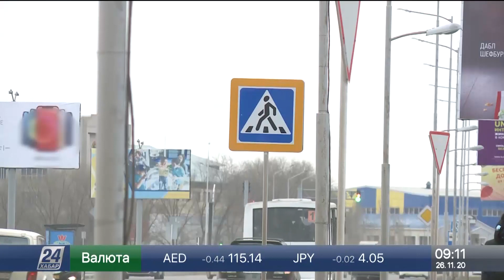Оқиғалар хроникасы. 26 қараша